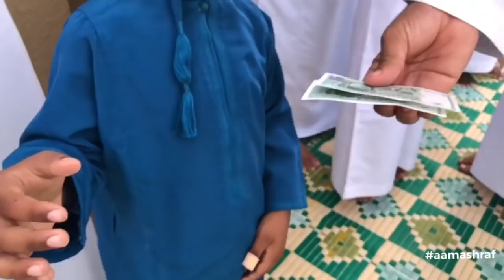عيد الفطر السعيد (كل عام وأنتم بخير)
قرية الخشية
تاريخ 5/6/2019
1 شوال 1440 هـ